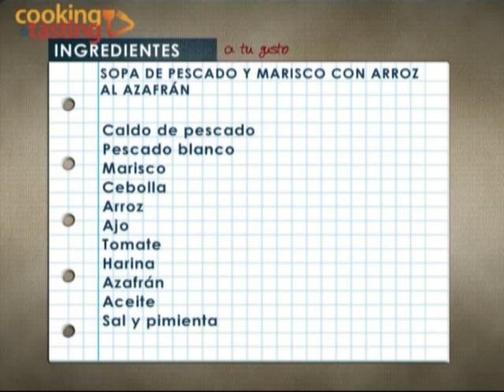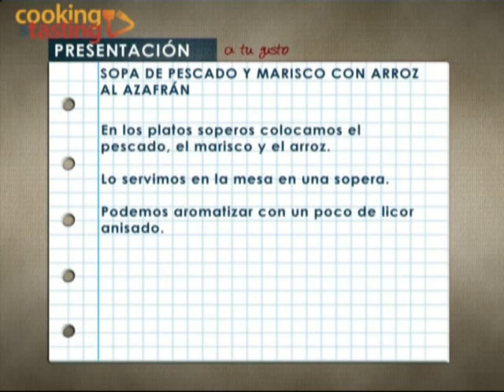Sopa de pescado y marisco con arroz al azafrán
Haremos un sofrito con la cebolla y el ajo, el tomate concentrado y añadiremos el caldo de pescado y unas hebras de azafrán. Cuando esté listo lo colaremos. Emplataremos en un plato sopero el arroz, el pescado y el marisco, previamente cocidos, y añadiremos la sopa